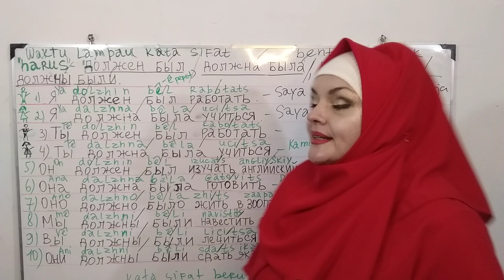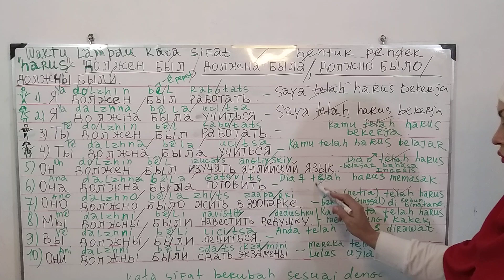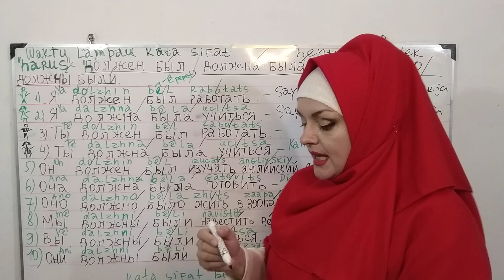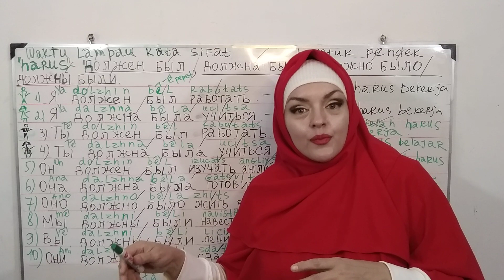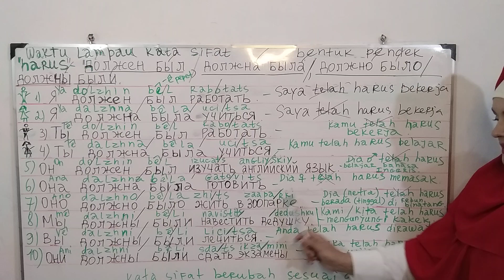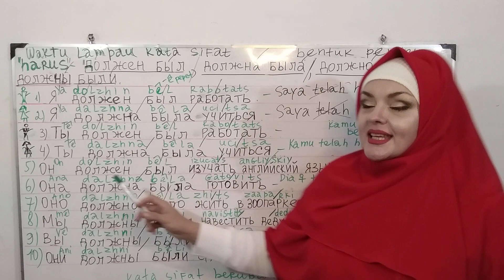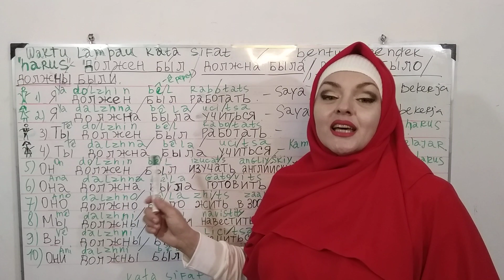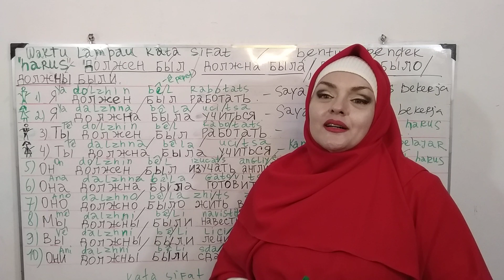Video 119. Kata sifat" harus- должен был, должна была, должно было, должны были Past Tense.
Dalam Waktu Lampau kata sifat bentuk pendek " harus- должен был, должна была, должно было, должны были"
должен был terdiri dari kata sifat bentuk pendek + kata kerja to be ( in English) - Bahasa Rusia быть ( infinitif.)
kata kerja to be ( быть).
Untuk Lebih detaled silahkan nonton video.